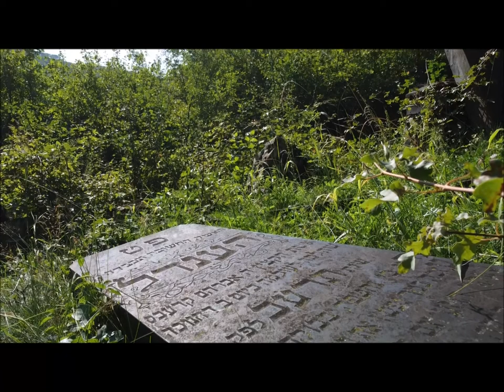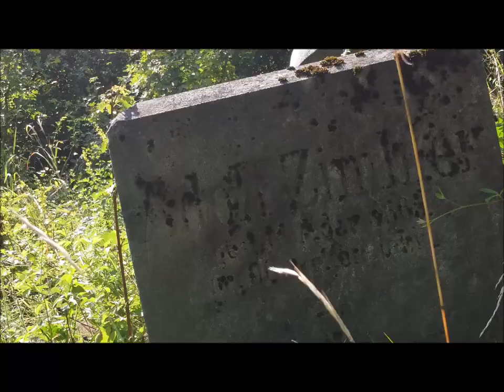𝔗𝔥𝔢 𝔉𝔬𝔯𝔤𝔬𝔱𝔱𝔢𝔫 𝔍𝔢𝔴𝔦𝔰𝔥 ℭ𝔢𝔪𝔢𝔱𝔢𝔯𝔶 - BLVCK CEILING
Opium
𝔇𝔦𝔳𝔦𝔞𝔠𝔨𝔞 𝔑𝔬𝔳á 𝔙𝔢𝔰